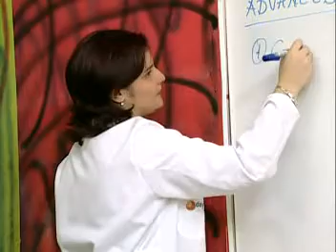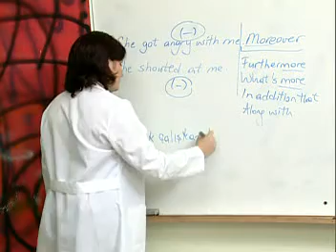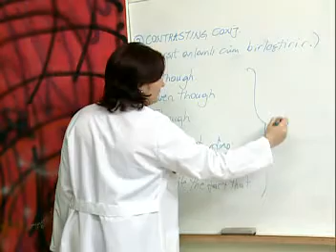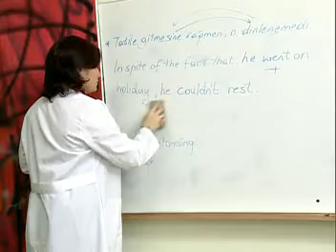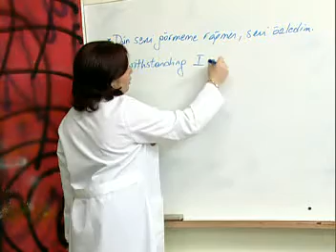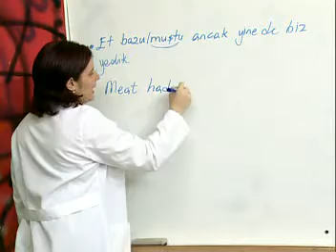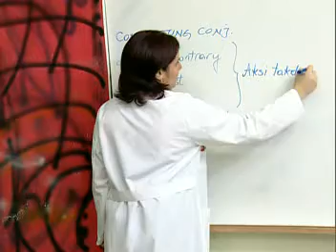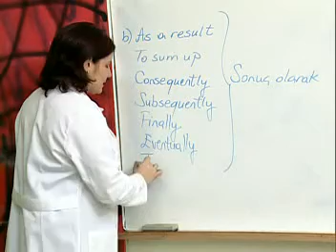Daylight Genel İngilizce Bölüm 57 - Advanced Level: Conjunctions (coordinating, subordinating)